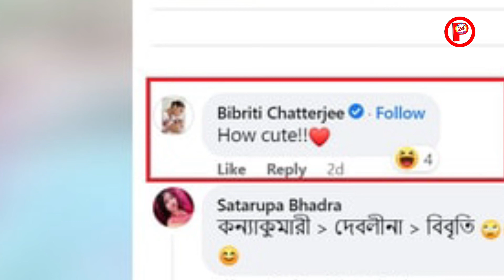দেবলীনার আগে তথাগতের আরও একটা বউ ছিল!তাতে বিবৃতির প্রতিক্রিয়া /Tathagot Bibriti Debolina PlexNews24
তথাগত -বিবৃতির সুখের সংসার প্রকাশ্যে এলো /Tathagat Bibriti Relationship Tathagat Bibriti PlexNews24